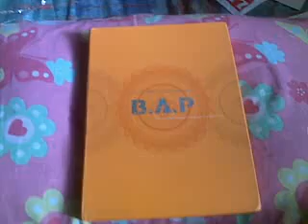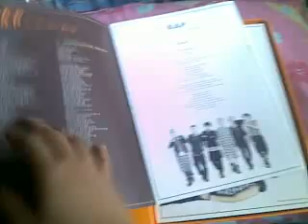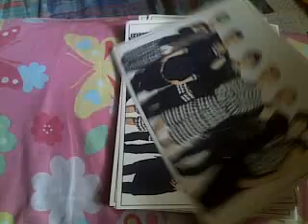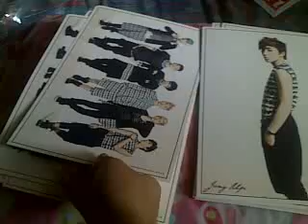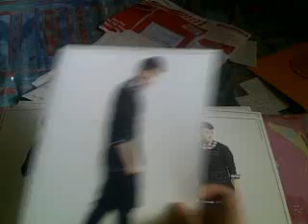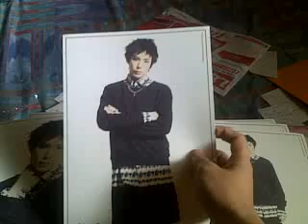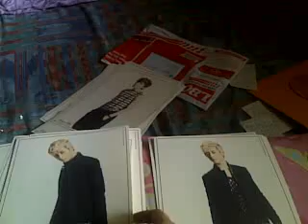BAP CRASH REPACKAGE UNBOXING!!!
LOVE EVERYTHING ABOUT IT! LOTS OF PICTURES! IT IS HUGE! HEAVY! I'm a new BABY... so welcome! I'm not new to KPOP just New in buying albums! ENJOY!~